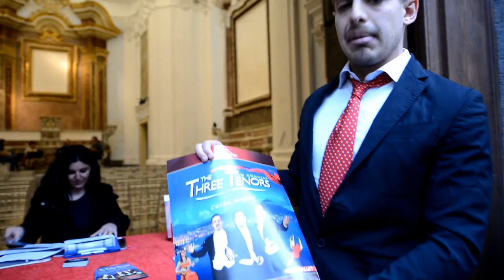Tre Tenori a Napoli in S. M. della Colonna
Riapre a Napoli dopo 35 anni la chiesa di Santa Maria della Colonna con lo spettacolo I Tre Tenori in Concerto